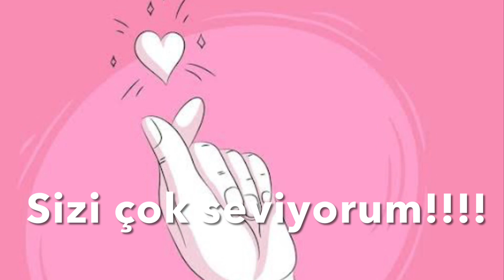Muhallebili Elmalı turta!!!! Ağızınızda erir ve zevk verir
Muhallebili Elmalı turta

28-30sm kalıp için malzemeler:

370 gr un
150gr margarin
2  yemek kaşık şeker
2 yemek kaşık yoğurt
1 yemek kaşık mayonez
1 tane yumurta
Tuz 0,5 tatlı kşk
1 paket kabartma tozu
Vanilya şekeri
Muhallebi için:
1-2 tane yumurta sarısı(daha yoğun kıvamı için 2 tane)
120 gr şeker
3-3,5 yemek kaşık nişasta
400 ml süt
100 gr tereyağ
Vanilya şekeri

3-4 tane orta elma
2 kere 1-1,5 yemek kşk şeker

Derin bir kabıda unu ve rendelenmiş margarini güzelce karıştırın. Karışım içine şeker, tuz, kabartma tozu ve vanilya şekeri koyuyoruz. Bir çanak yapıyoruz ve içine yumurta, yoğurt ve mayonez ekleyip, yumuşak bir hamur yapıyoruz. Hamurumuzu ikiye bölüyoruz ve daha küçük olan parçayı yarım saate buzluğa atıyoruz.
Muhallebi için bir tavada şeker, nişasta, tuz,vanilya şekeri ve yumurtayı iyice karıştırıyoruz ve üstüne süt döküyoruz. Karıştırmaya devam ediyoruz ve orta ateşte pişiriyoruz. Kıvamı yoğun oldu mu hazır. Soğutmaya bırakıyoruz. Sonrada tereyağ ekleyıp karıştırıyoruz.
Elmayı ince ince parçalara kesiyoruz.
Büyük boy hamurumuzu açıyoruz ve 30sm kalıba yerleştiriyoruz. Bir kısım elmalarımızı yerleştiriyoruz, üstüne şeker serpiyoruz sonra da 1kısım muhallebiden ekliyoruz. Sonra yine elma-şeker-muhallebi. Buzluktan çıkan küçük olan hamurumuzu turta üzerine rendeliyoruz.
Fırında 190 C- 200 C derecede koyu pembe renke kadar pişiriyoruz.
Bu turta sıcak hallinde de yenir, ama soğuk halinde daha da güzel çünkü muhallebi tam kıvamda lokum gibi oluyor! Afiyet olsun 😋